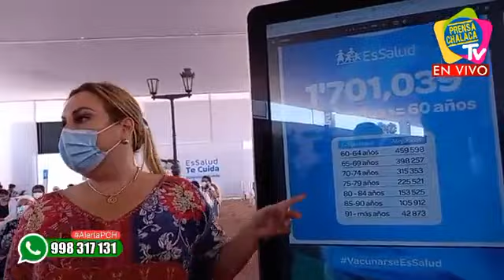SE INICIA SEGUNDA DOSIS DE LA VACUNACIÓN‼️ | PRENSA CHALACA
SE INICIA SEGUNDA DOSIS DE LA VACUNACIÓN‼️
Presidenta de EsSalud Fiorella Molinelli en el acto de Vacunación al personal de Salud.